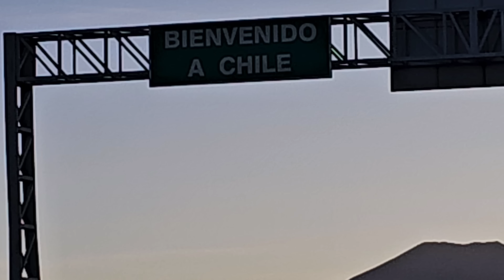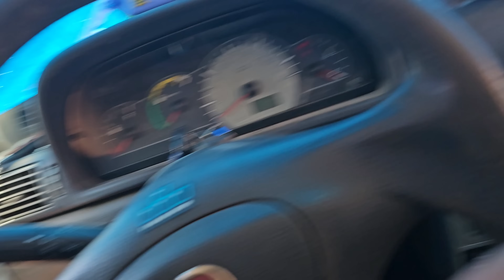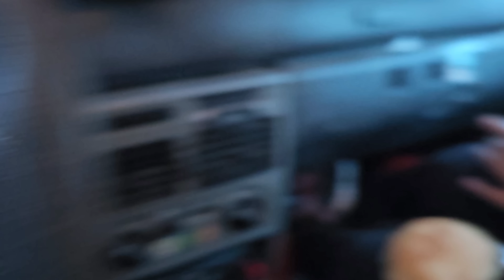Vivendo em um carro no extremo frio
Chegamos no vulcão ativo em ollague e lá encontramos uma vila que foi dizimada pela erupção do vulcão e passamos muito frio

📍ESTAMOS EM OLLAGUE - Chile

 Vídeo toda segunda, quarta e sexta

Adesivos: 2 por 15, basta nos enviar o pix e passar o endereço completo com o nome

Ou comentando aqui, dando like e compartilhando o vídeo também ajuda muito